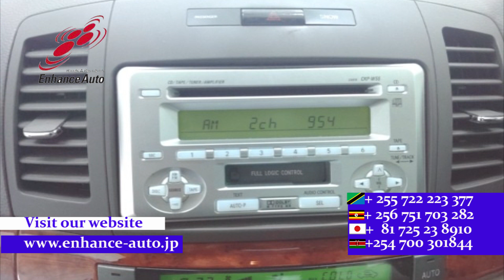2006/7 TOYOTA ALLION A15 G PACKAGE 271839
2006/7 TOYOTA ALLION A15 G PACKAGE Petrol 1500cc 65600km SEDAN / FOG LIGHT /CD AUDIO SOUND SYSTEM / REMOTE KEY /